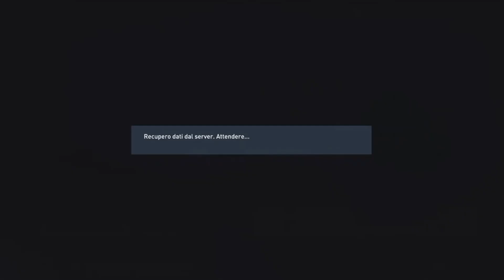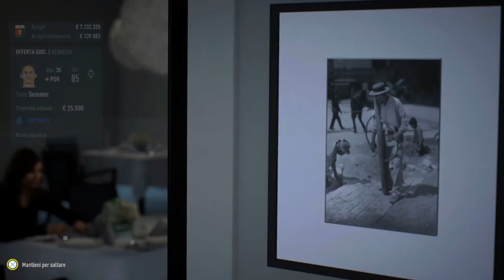FIFA 23 CARRIERA ALLENATORE ▬ EP. 52 ▬ ULTIMO GIORNO DI MERCATO!! OFFERTA FARAONICA PER FATAWU 😱😱